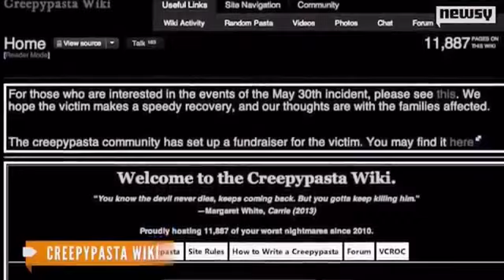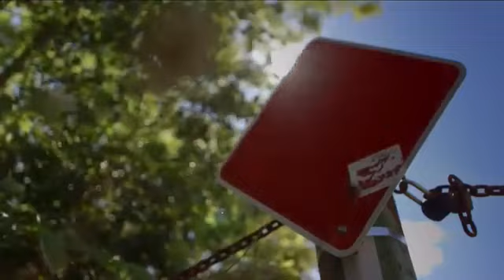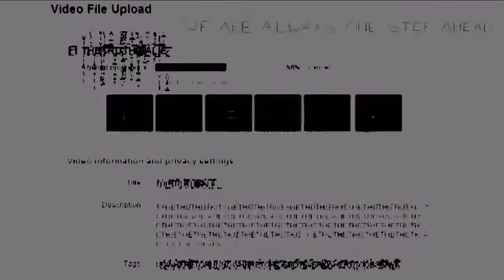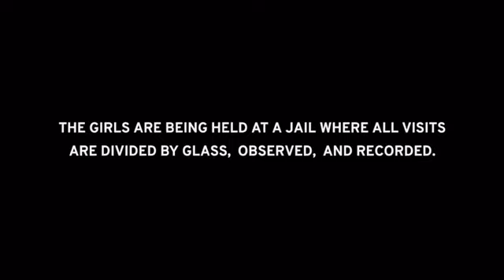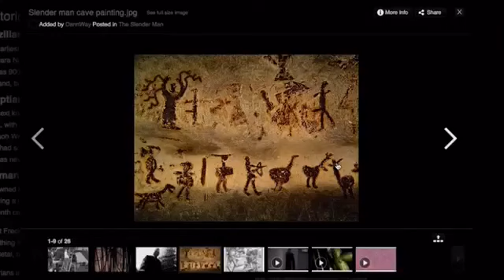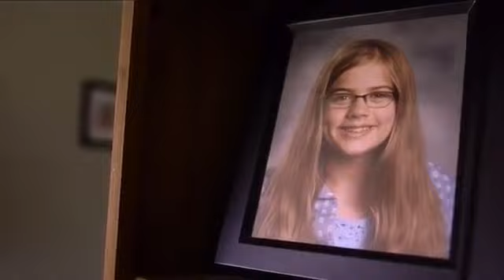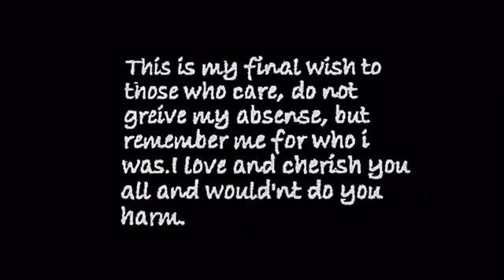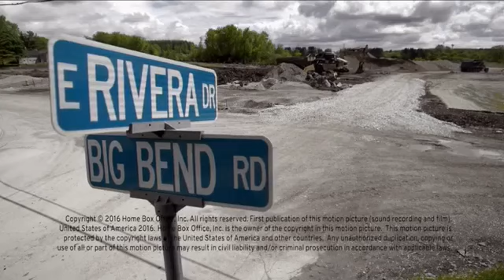Slenderman is Back. The Revisit